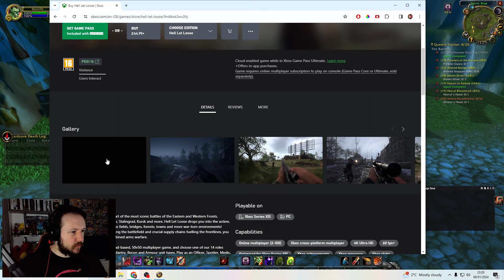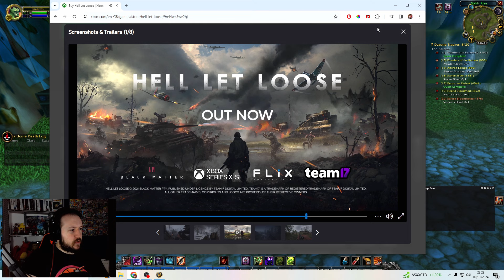My INVINCIBLE Hardcore Warlock ⚡ WoW Season of Discovery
This is my Stream VoD from 09/1/24 playing WoW: Season of Discovery.

0:00 Just Chatting
3:15  SoDcore Gameplay